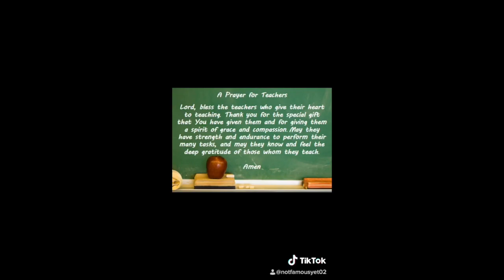SRES Student Made Teacher Appreciation Video!